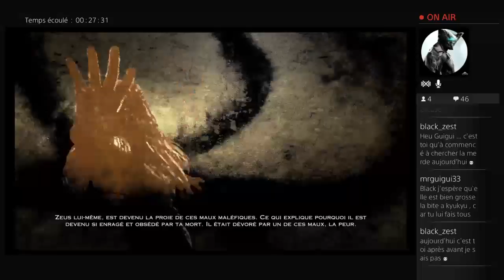(16) (FIN) (Twitch) God of War 3 Remastered [PS4] {DBKG}